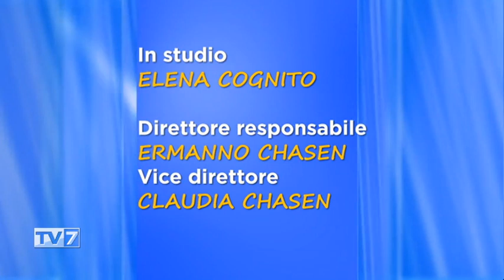Combattiamo l'inflazione - Tv7 con Voi 10/7/23 (3 di 3)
Combattiamo l'inflazione - Tv7 con Voi 10/7/23

ospite:
- Patrizio Bertin, Pres. ASCOM Comfcommercio Padova